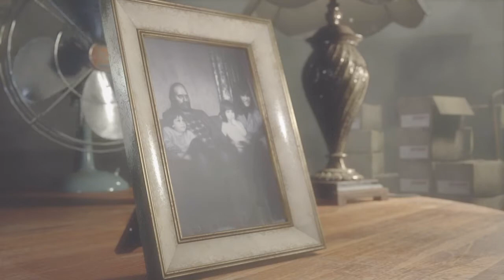Re7 not a hero| coming lil ol lucus